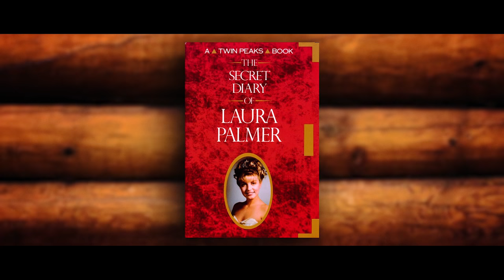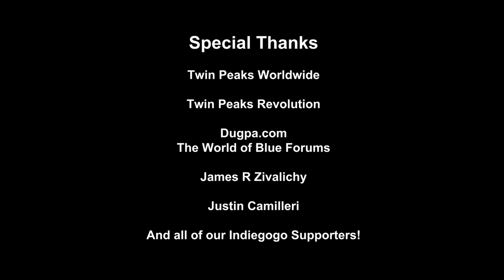Return to Twin Peaks | A Twin Peaks Fan Film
In Return to Twin Peaks - A Fan Made Documentary, we join "Not So Special Agent" Ryan Camp as he explores the background and mysterious story of Twin Peaks so far.

We will also explore Twin Peaks' theories and follow his path as he searches for clues as to what secrets the new season of Twin Peaks may hold. What happened to Special Agent Dale Cooper after the events of Twin Peaks Season 2, and what mysteries do show runners David Lynch and Mark Frost have in store for us in the long-awaited follow up in Twin Peaks Season 3?

NOTE FROM THE DIRECTOR: Twin Peaks first aired on ABC in 1990, 2 days before my 9th birthday. I remember watching the promos leading up to the premiere and thinking, "Wow that looks so cool!" The pilot aired, and I was hooked, a young boy along with television, was changed forever!

26 years later, "Twin Peaks" and "Fire Walk With Me" remain both my favorite TV show and film of all time. The imagery, the sounds, the emotions - are all now a part of my subconscious.

This Twin Peaks documentary or Twin Peaks (fan film if you will) will serve, not only as a piece of entertainment for fans of the show, but also hopefully inform viewers that are new to the series about the show's many storylines and characters, as well as speculate on where the show may be heading for the new season. This film will also serve as my personal love letter to the World of Twin Peaks!

Make no mistake, this is a passion project, I've been working on this film for many years, writing down little ideas here and there, but it's finally came to fruition!

Love,

-Ryan